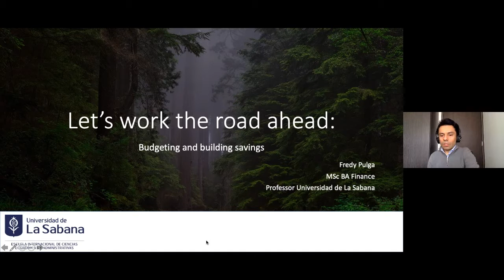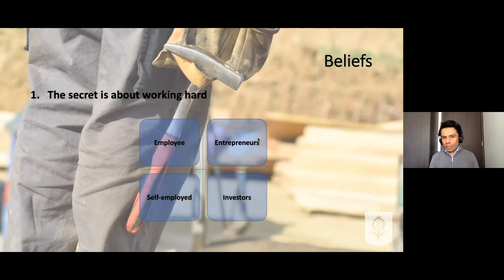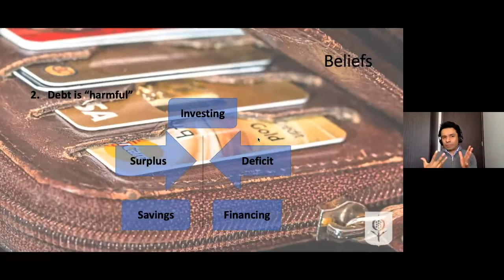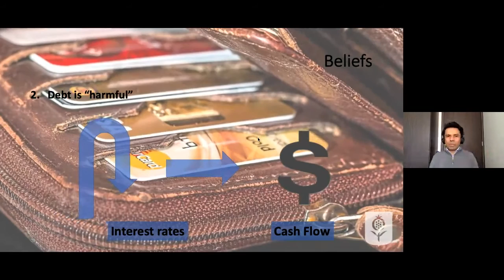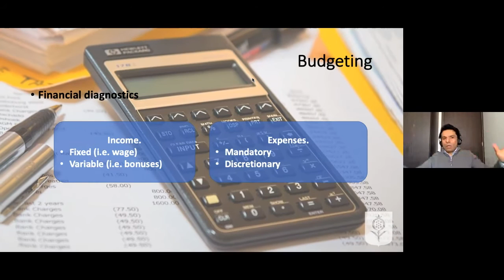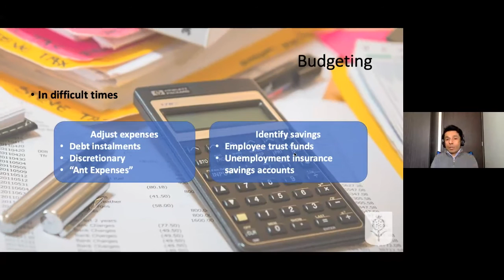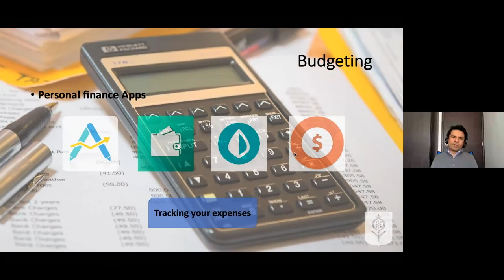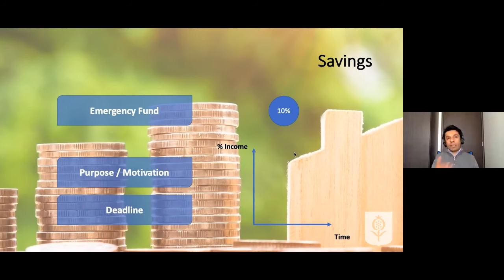Let’s work the road ahead Budgeting and building savings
Fredy Pulga Vivas - Master in Science Business Administration Specialization Finance. Taking into account personal income and expenses is the key to budgeting and planning, thus knowing the available resources to savings. Without the latter, unexpected expenses may harm any budget. Savings will help in emergency situations and, more importantly, to meet personal financial goals.